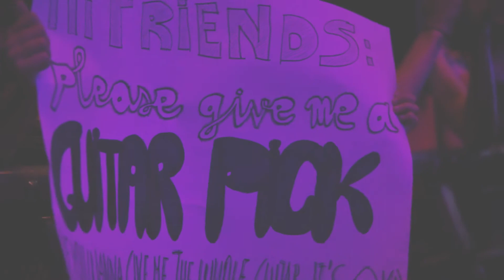7. Too hot (hot damn) - DCODE 2016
¡Nunca nos lo habíamos pasado tan bien en la uni! Al ritmo de Mark Ronson nos despedimos de esta edición del Dcode festival para poner rumbo al siguiente. No os perdáis lo que dio de si este festival bajo el sol de Madrid.

¡Subscríbete a myfest tv para ser el primero en enterarte de todas las novedades! Los festivales + potentes, contenidos exclusivos, entrevistas y gamberradas sin censura en myfesttv